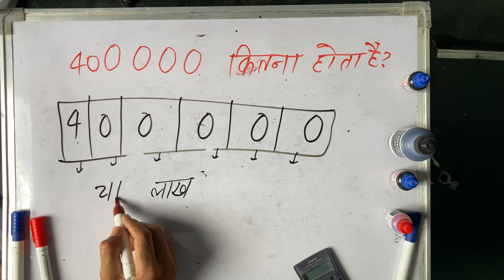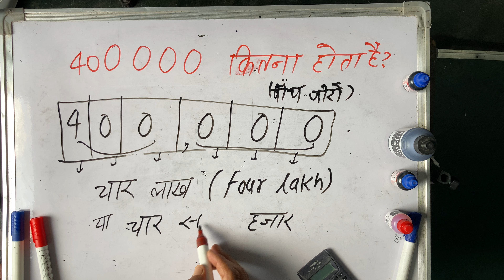400000 kitne hote hain | 400,000 mein kitne zero hote hain | Hindi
400000 mein kitne zero hote hain